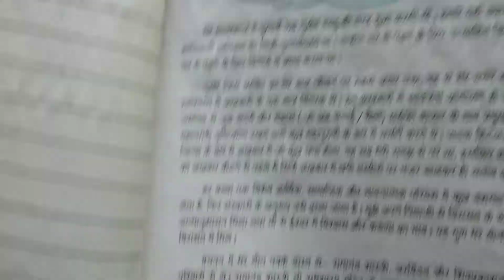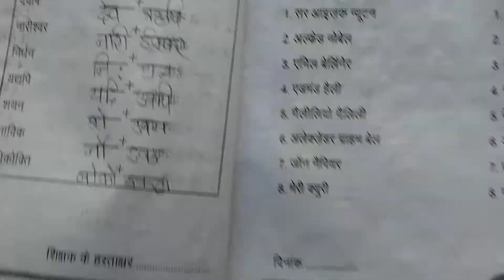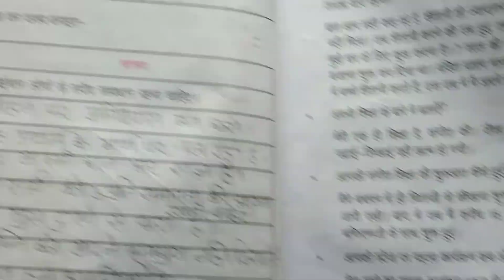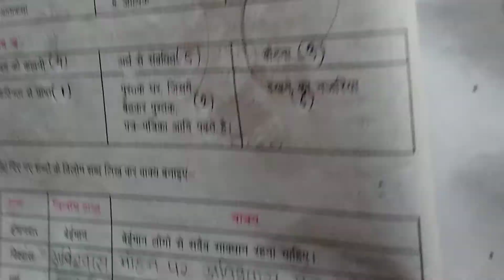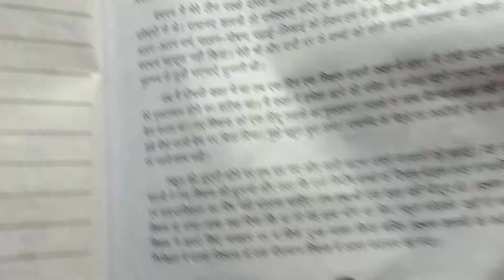कक्षा 9वीं हिंदी/ ब्रिज कोर्स 2022-23 (पेज-39 से 42 तक) 9th Bridge course Hindi